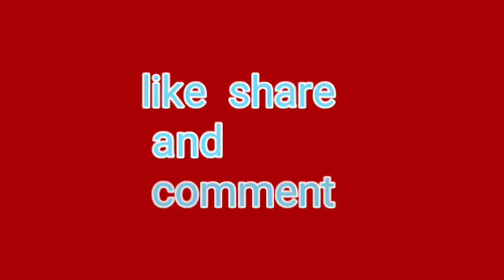పల్లెటూరి ఆవు పాలు జున్ను తయారీ/Perfect Junnu Recipe in Telugu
How to make Junnu-homemade colostrum milk pudding

Lakshmi
 Lakshmi Telugu housewife